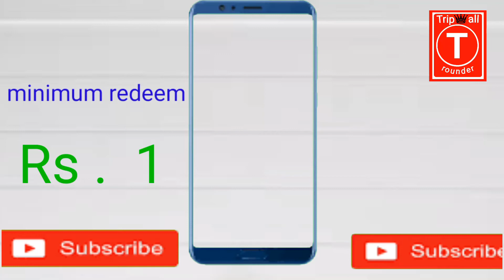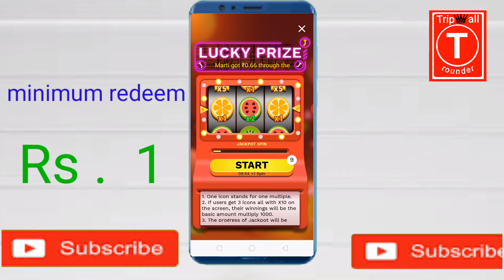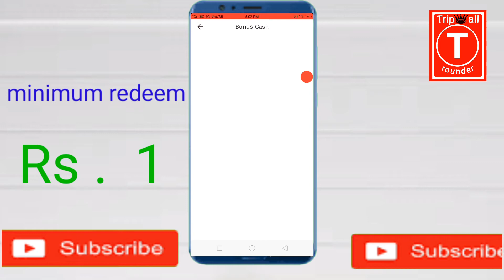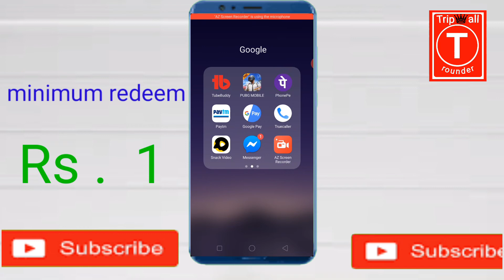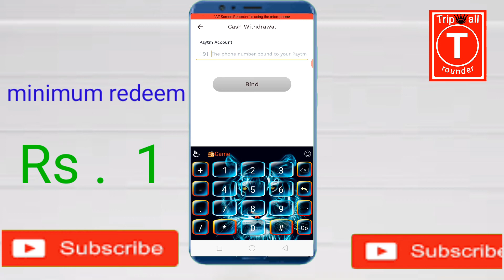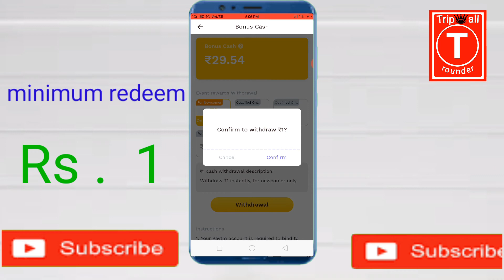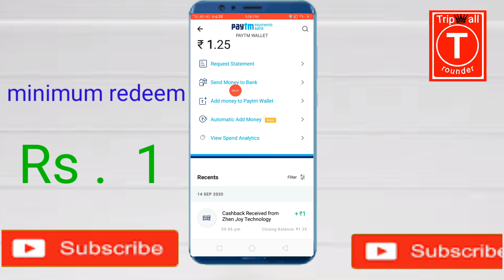New tranding earning app!.minimum Redeem Rs.1 rupees live proof and play video best app download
Hii .
New trading app download kare our earning kare and my chanel _________________________________________ subscribe kare yese hi new trading app milti rahegi aapko hamare chanil me real app milega our ye sare app hamne ye sab app using hai _____ ____________________

Minimum redeem Rs .1 rupees and download apk and get paytm cash   ____________________________________________-_____

And join my chanil and win money join kare hamare giwe me our paye Rs . 20 rupees  paytm cash

Our apna paytm number dale

And wait my new vidio
Hamare chanil me aapko sabhi

Tarah ke vidio milega
___________________________ good bye